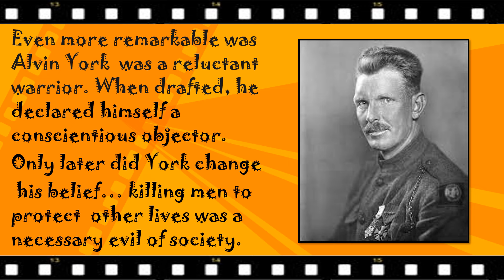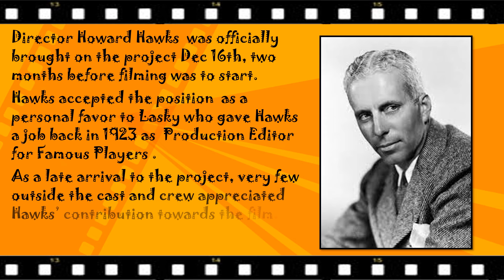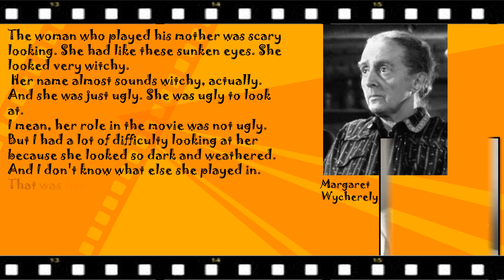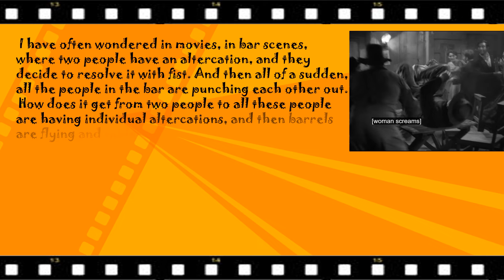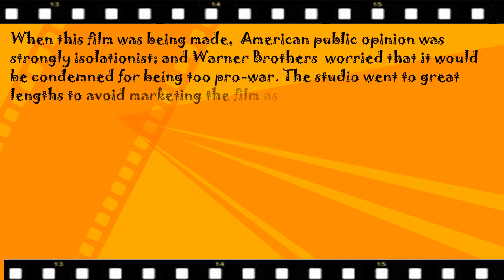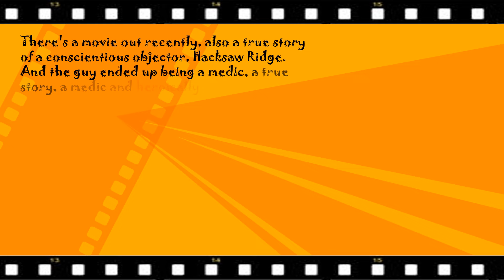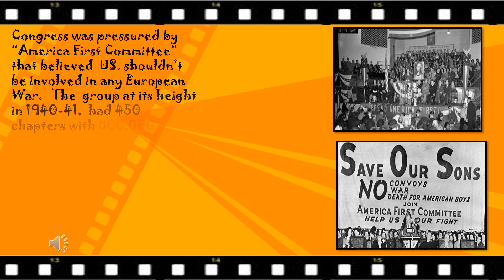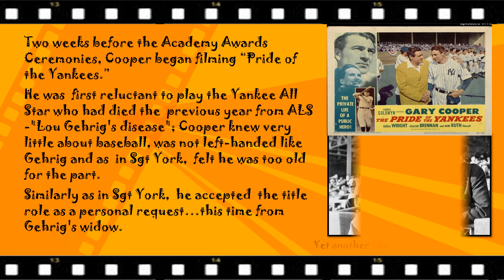Sergeant York Extended Blog Version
Sergeant York  Extended Blog Version  35Min